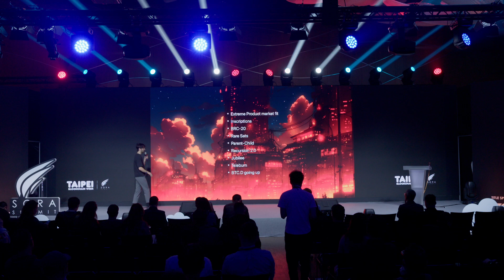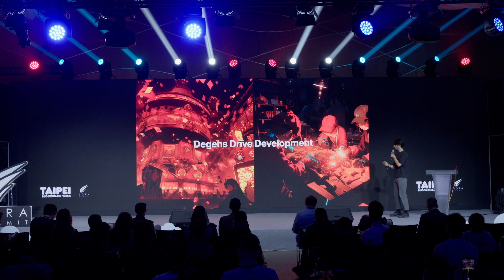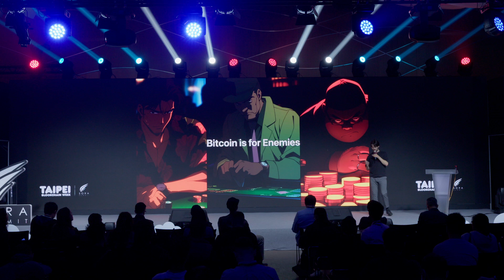Raph Japh, Lead Maintainer at Ordinals Protocol - Lessons Learned and Lessons Yet To Be Learned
Sora Ventures, Founded in early 2018, is Asia’s leading venture capital firm dedicated to digital asset and blockchain investments. The firm adopts a new venture model designed to scale the blockchain community and help transition blockchain projects into the business world.

Sora Summit, an initiative of Sora Ventures, first materialized in November 2018 in the bustling city of Macau, This year, we are delighted to partner with Taipei Blockchain Week. Through this strategic collaboration, we built a productive, engaging conference that drives meaningful dialogue, fosters innovation, and catalyzes growth within the blockchain and especially the Bitcoin Utility and its surrounding ecosystem like Decentralized Science, Cryptography and encryption, and NFT Utility.